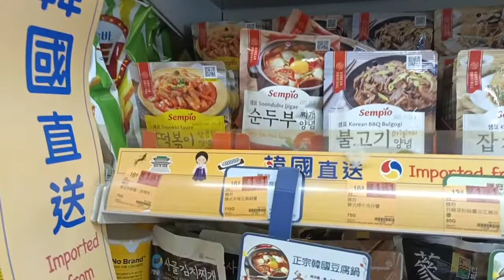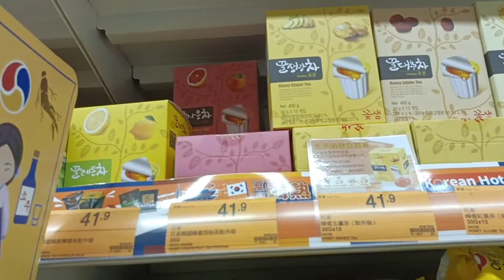KOREAN PRODUCTS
CHANNEL MEMBERS:
@Linda Obrador @Prince Vegeta-son @katiren caspillo @Lea Dinglasan Vlog @Dithju Acibo @Liwayzkie's Life @Jepipay Gumbi @edcel Dupit @Tirso f channel @Ladylyn Siriban Vlogs @nasser antam channel @Lorna Cortez @Nashlyn Corner @JMV Vlog @meanne Chua @Andre Barbershop @Lola Duka Channel @Rhubz Channel @Ega Vlogs @Bayott na Rakista Vlogs @Gemma's Welt Mit Werner @Carmie Gamboa @Renato Pepito @sweetliar m @EL Bimbo Lai @Che Martin Tv @MB INC @Mama Ghii Vlogs @Marlita Perez @Kei Cañete Vlogs @Daylen Gustillo @Athena Yesha Vlogz @Jorex Vlog @Louie Ligad Vlog @Eza The Bundokera @Bored Vlogger @Ken Russell @Joanna's Adventures @gillen vlog @Assy Mcraig @Elvie Ayroso @Jerald Vlog @Anita Cariaga @Lydia Macaro @pinayjapanjk Tv @Heart Punsalan @Buhay Abroad Official @Carson's World777 @Infinity Walker @CG Channel @Mrs. Huang's World @Shalala Ana's Kitchen @Raidenlon Moto Vlog @Amazing Grace Vlog @Daisy Mix Channel @Angel2 Wings Channel @Lhadymhai'z Vlog @My Bhing @ameizing Mommae @Iyas Cornel Vlogs @Lawin Vlog @SOOK TV @Seph MotoPh @Kielzras Corner @Marjon Develos @Vhanj Gie @EMZ QEE VLOG @Papsy Kels @Redz Cocina Life @Jayrose Tirana @Ems Barcena Vlog @JVL Vlogs "Jovelyn" @The Joeodie Adventure @Faith Tejada Ytc @Msyoyo's Clothes Rack @yi-jin21 cute vlog @Road to Go Vlog @efril cagula @JAN & GRASYA @Pinay Swiis Traveller @Lourdes Tenorio @Myrna Lifestyle @Dvine O. @TAP Stories @Cherry Carlet @Dulcetjoy Channel @Jolena Vlogz @Armybonz Tv @Marife Dubas @Rotour Moto @LANI PIE @Simply Nanete @David Luis Dumaguing @Jerald Ang @Daisy Ang @Aries Vlog @TISAY VON @Ronel G, Tv @Katubo Nz Tv @Erigie Reggie @THE FARMERS VLOG @Kyle Luspe @KSM Animation